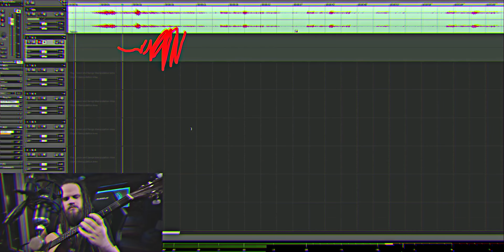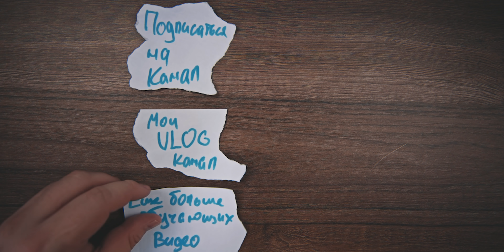LITTLE BIG - WE ARE LITTLE BIG | Обратно к истокам?! | Реакция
*** Сообщество посвященное звукорежиссуре Studio Day ​

LITTLEBIG решили вернуться к своим истокам?! Ведь у всех участников группы прошлое связано с рок музыкой, с тяжелой рок музыкой. Но я думаю это все же разовый прикол.